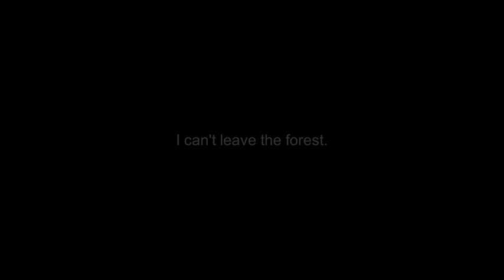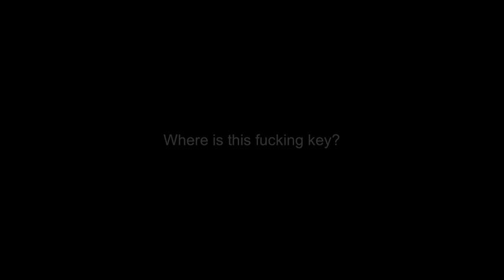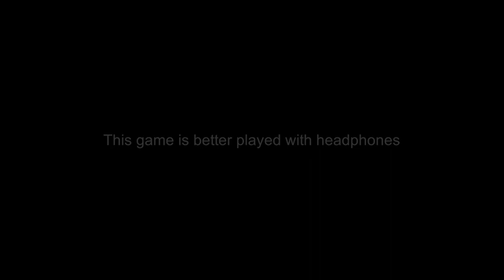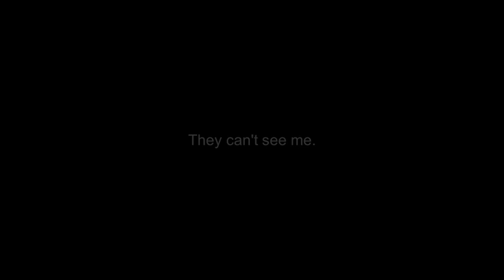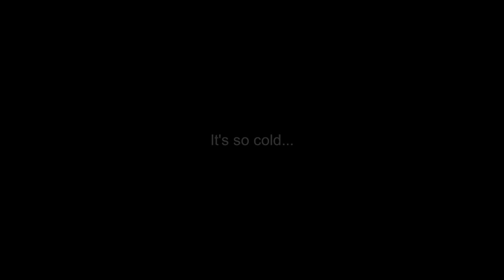* BIG VOLUME WARING* Its following me in the woods...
In this video y mic is very loud for some reason
if you wanna help out wit ya bois setup up theres the wishlist